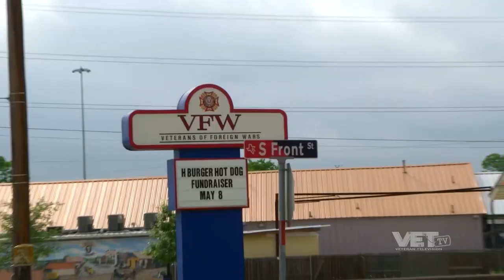Operation Hidden Treasures Trailer | Military Shows | VET Tv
A new unscripted drama centered around Veterans who recover and repurpose unwanted items, turning them into, “hidden treasures” for people in need, will be debuting September 12th on VET Tv.

Operation Hidden Treasures follows enterprising U.S. Military Veterans and their families whose mission is to salvage and repurpose otherwise unused items and turn them into necessities, keepsakes and valuables.

The show is executive-produced by Jim Milio, the award-winning writer, producer, and director of more than 400 hours of primetime television. His body of work includes the Emmy-nominated “Great Moments in Disney Animation” for ABC, and he was also the co-executive producer of the highest-grossing romantic comedy of all time, “My Big Fat Greek Wedding.”

Watch Operation Hidden Treasures on VET Tv, September 12th.